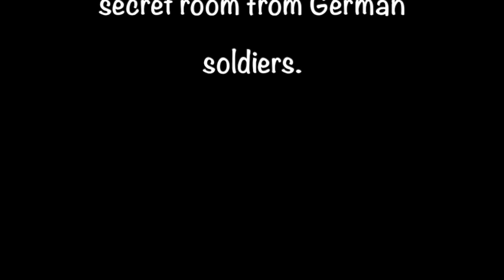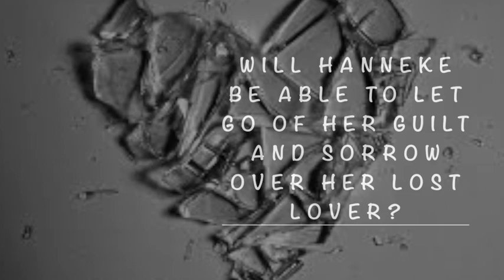The Girl in the Blue Coat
This video is about The Girl in the Blue Coat